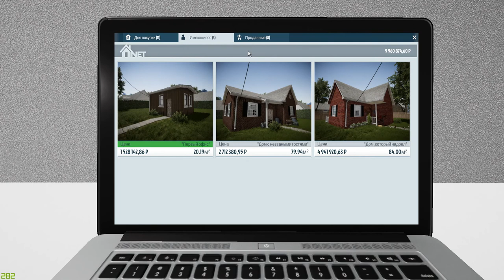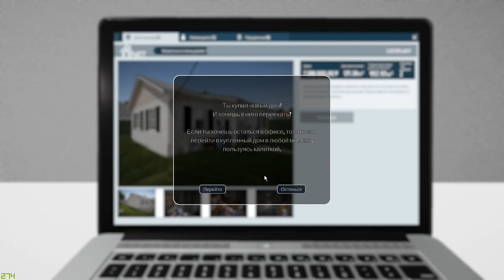КУПИЛ ДОМ С БУНКЕРОМ ► House Flipper